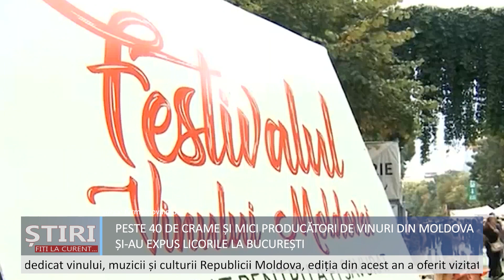44 de crame și mici producători din Republica Moldova și-au expus vinurile la București.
Știri: Festivalul Vinului Moldovei: 44 de crame și mici producători din Republica Moldova și-au expus vinurile la București.